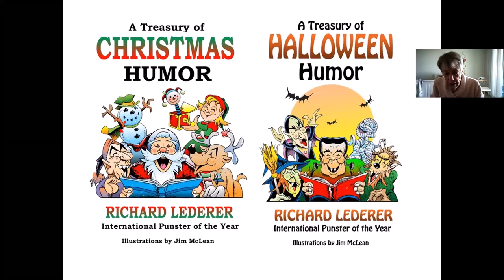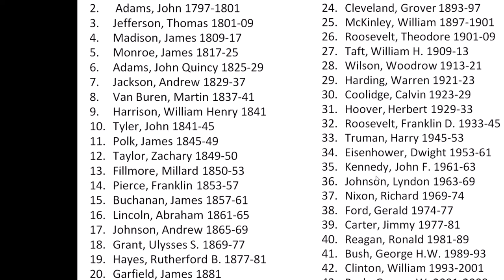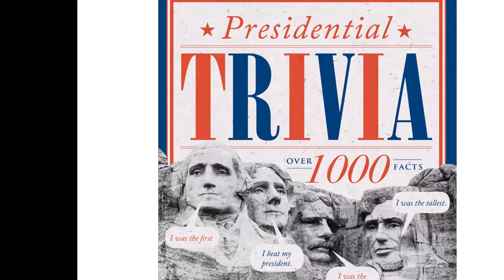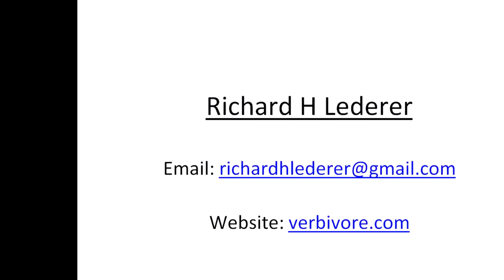Richard Lederer - Fascinating Facts about our Presidents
San Diego Mensa member Richard Lederer for a delightful and non-partisan presentation of entertaining facts about the feats, fates and firsts of our American presidents.

You are sure to enjoy this presentation no matter if you are a trivia buff, history lover or if you just want to learn more about our presidents.

Some of us know Richard Lederer as a regular contributor to the Mensa Bulletin, but he is also the author of more than 40 books about language, history, and humor, including his best-selling Anguished English series and his current books, The Gift of Age, A Tribute to Teachers, American Trivia, and Amazing Words. He has been profiled in magazines as diverse as The New Yorker, People, and the National Inquirer and was founding co-host of “A Way With Words” on Public Radio. Dr. Lederer’s observations on language appear in magazines throughout the United States, and “Lederer on Language” appears each Saturday in the San Diego Union-Tribune. He has been elected International Punster of the Year and Toastmasters International’s Golden Gavel winner

Join our San Francisco Mensa Friends Meetup Group for more events like these